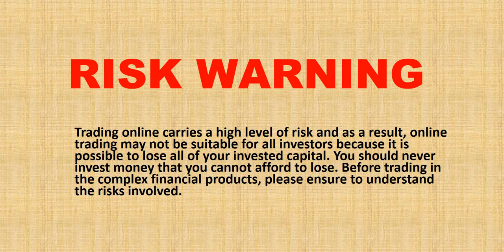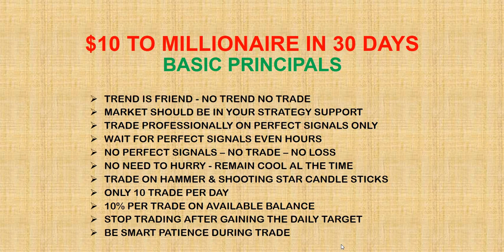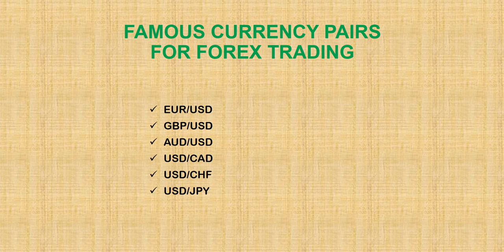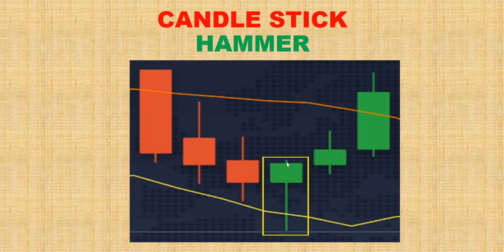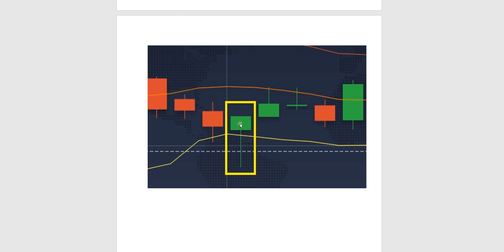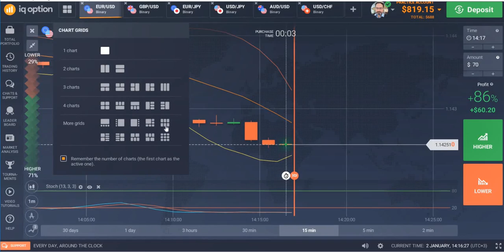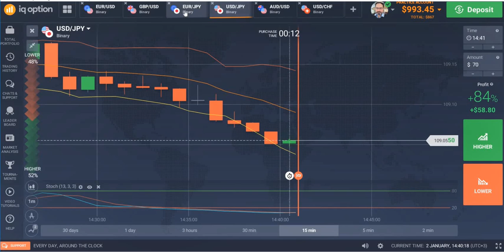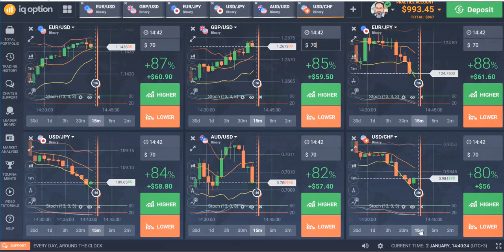IQ Option Millionaire Strategy Part 9 (English Version)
Welcome to Adnan Trading Tips. In this video I will explain how to trade binary option successfully and earn millions in one month . I will trade live according to "$10 to millionaire formula" and i will achieve the target of Day 9 ($697 to $924). During live trade we will focus on "Hammer and Shooting Star Candles" to get more than 70% result.

I hope people will enjoy and like this video.  Comments are welcomed.

➥➥➥ REGISTER WITH BEST BINARY BROKER ➥➥➥
Iqoption.com